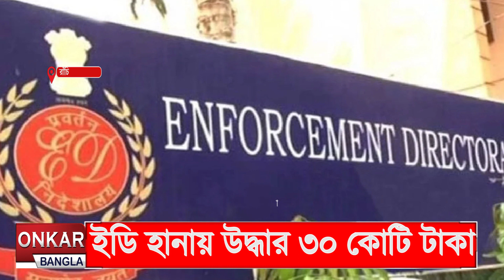ইডি হানায় রাঁচিতে উদ্ধার টাকার পাহাড়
লোকসভা নির্বাচনের মাঝেই ঝাড়খণ্ডে আবারও উদ্ধার টাকার পাহাড় । ঝাড়খণ্ডের গ্রামোন্নয়ন মন্ত্রী আলমগীর আলমের ব্যক্তিগত সচিব সঞ্জীব লালের পরিচারকের বাড়ি থেকে বিপুল পরিমাণ টাকা উদ্ধার করে ইডি।